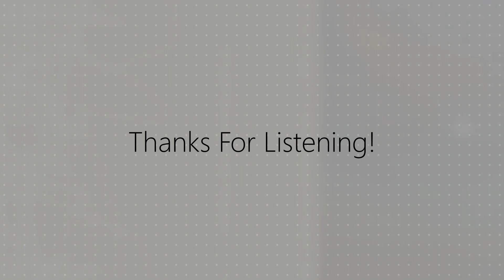Porter Robinson & Totally Enormous Extinct Dinosaurs - Unfold (BADCHNL Bootleg)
This dnb bootleg from BADCHNL on "Porter Robinson & TEEDinosaurs  - Unfold" deserves some love.

•  Title: Unfold (BADCHNL Bootleg)

Genre: DnB

Hello BVC viewers,
This channel BVC is created for sharing underrated music with the world.
It covers a lot of music genres, mostly electronic music genres though.
Same goes for viewers if they have something to say.
Thanks for checking this channel out!
Much love, BVC